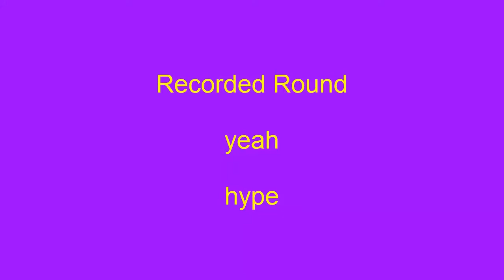The Split S1E1 - Pizza, People, and a Pretty damn good spawn (scrapped version)